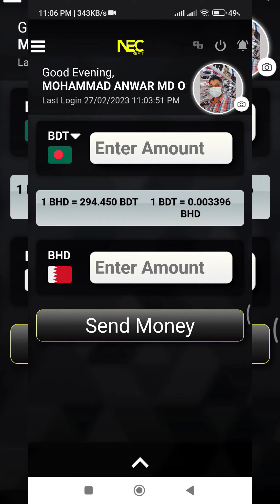বাহরাইনে আজকের টাকার রেট | Bahrain 1/3/2023